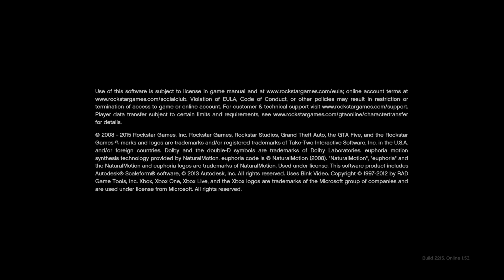Cayo Perico Replay Glitch March Update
Does the replay glitch still work? Console players have been asking for a guide. The method is the same for both Xbox users and Playstation users.

Add me on snapchat: alkalineexpert
Become a member to gain access to the benefits of a member

Stream Schedule:
Monday: PT 07:00, UTC 15:00.
Friday:  PT 07:00, UTC 15:00
There might also be a livestream during the weekend if I get the time. I don't want to set the time in stone for the weekend yet, as weekends can get busy.

I want to have some fun playing games.